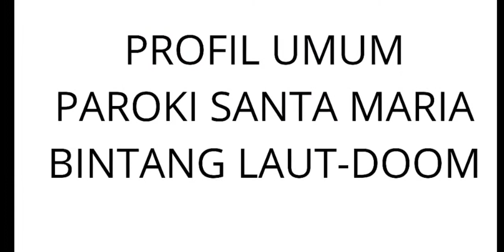Proficiat Paroki Santa Maria Bintang Laut-Doom yang merayakan Hari Ulangtahun yang ke-38 Tahun.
Ultah P. MBLDoom yang ke-38 tahun. Sabtu, 27 Juni 2020